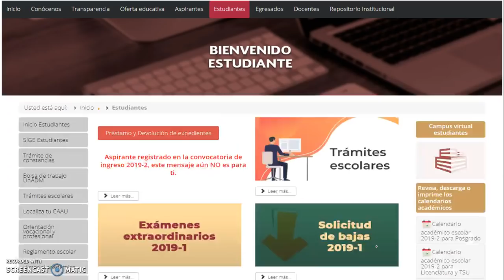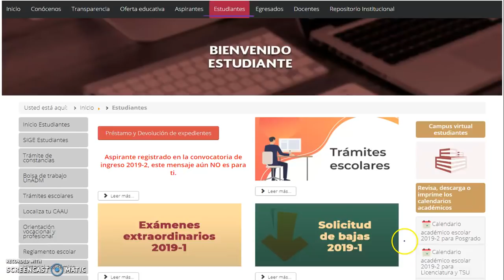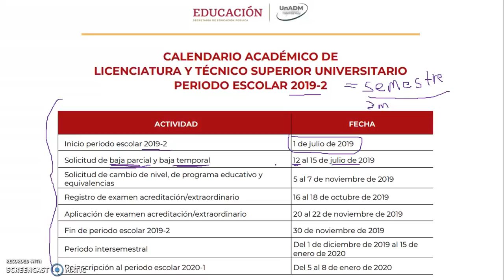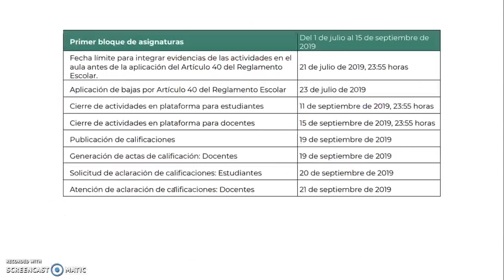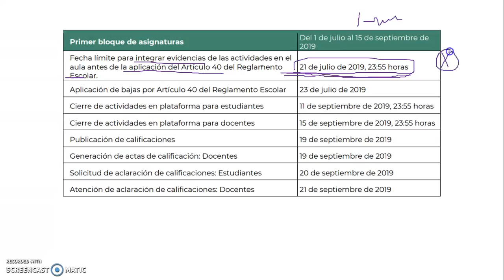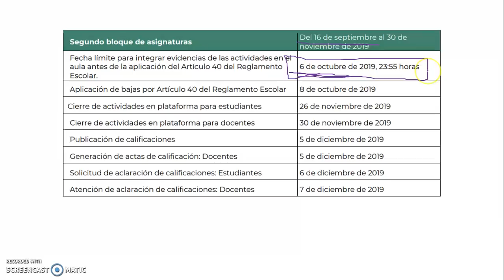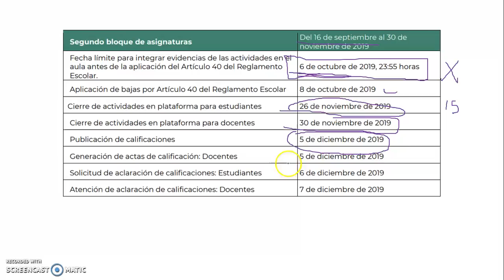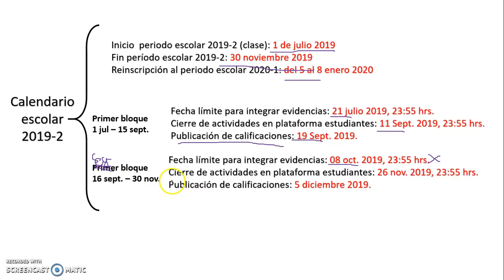UnADM Calendario académico escolar 2019-2. Análisis: fechas y actividades.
Video informativo sobre las fechas y actividades del calendario académico escolar UnADM 2019-2. Aplica tanto para Docentes, estudiantes y aspirantes.